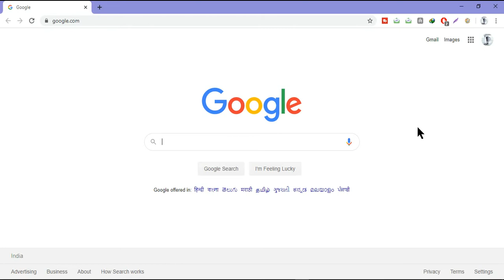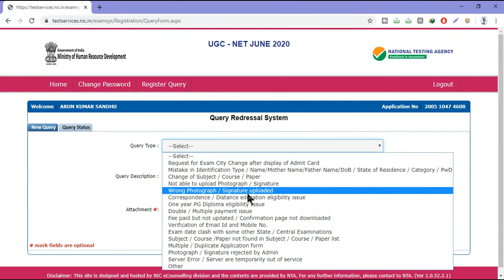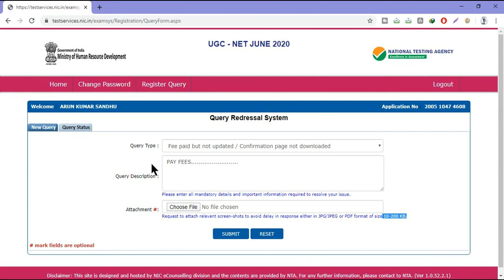Ugc Net 2020 Fees Not Updated But Deducted From Account Solution 100% Work